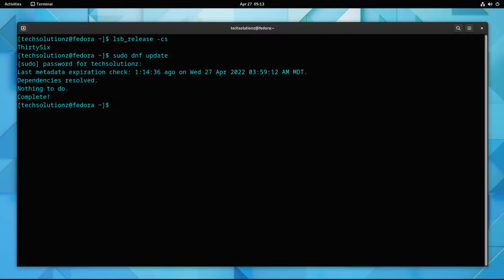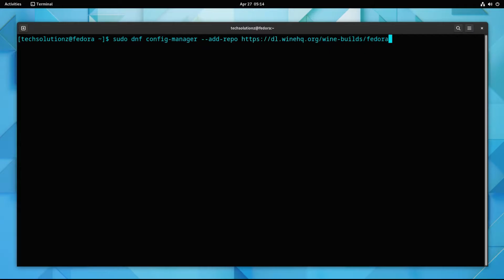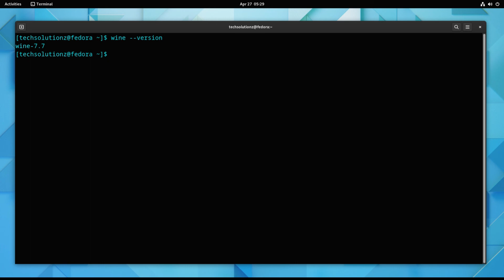How to Install Wine on Fedora 36 Workstation | Installing Wine on Fedora 36 | Running Windows Apps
How to Install Wine on Fedora 36 Workstation | Installing Wine on Fedora 36 | Running Windows Apps] using Wine [ WineHQ 7 ] | Wine (originally an acronym for "Wine Is Not an Emulator") is a compatibility layer capable of running Windows applications on several POSIX-compliant operating systems, such as Linux, macOS, & BSD. Instead of simulating internal Windows logic like a virtual machine or emulator, Wine translates Windows API calls into POSIX calls on-the-fly, eliminating the performance and memory penalties of other methods and allowing you to cleanly integrate Windows applications into your desktop.

Step 1: Add Wine Repository
Step 2: Install Wine

2. dnf install winehq-devel

Summary:
Wine Version : 7.7
Base: Wine Devel
OS: Fedora 36
Package manager: dnf